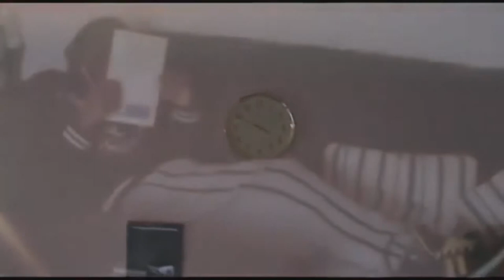THE TABLET OFFICIAL TRAILLER